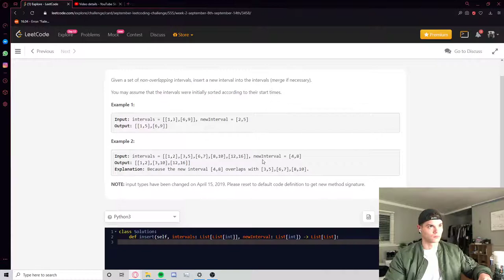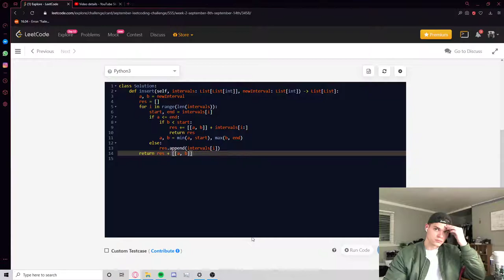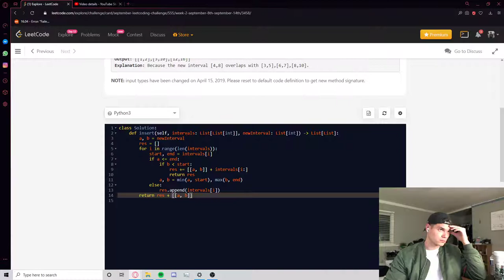LIVE CODING: LeetCode September Challenge - Question 13: Insert Interval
this one wasn't completely straightforward, had to mess with it a bit off camera cuz i was having trouble getting the solution... but these are the questions that foster the greatest learning :)

O(n)